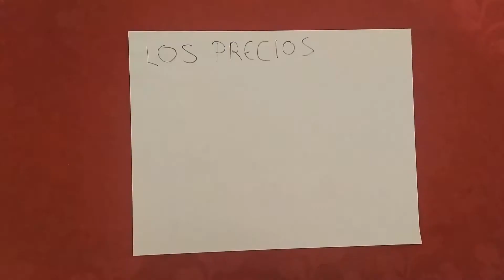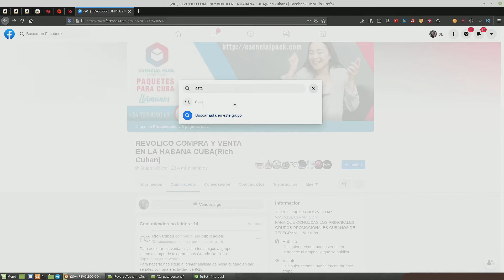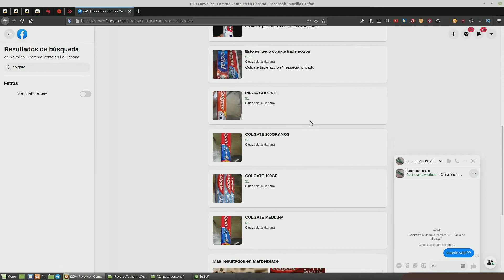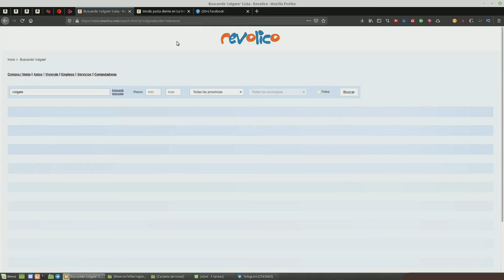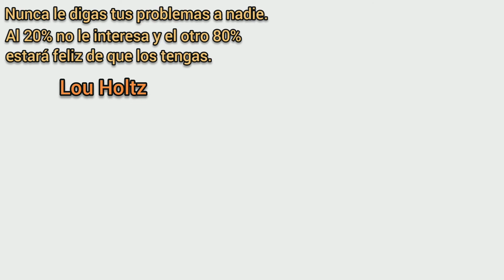Precios de la pasta de dientes en Cuba 🇨🇺. En el mercado informal 😎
Los precios de aseo personal en Cuba en el mercado informal se han disparado, en especial el precio de la pasta de dientes.  La Colgate por ejemplo esta a 15 CUC el tubo y cuidado, por la carencia claro está..
 Esperemos que pronto empieze a entrar el turismo por acá a ver si la oferta se hace mayor que la demanda y se resuelve el asunto, mientras tanto, ahí estan las tiendas en dólares.

Se les quiere mis guerreros y guerrreras !

Musician: @iksonofficial